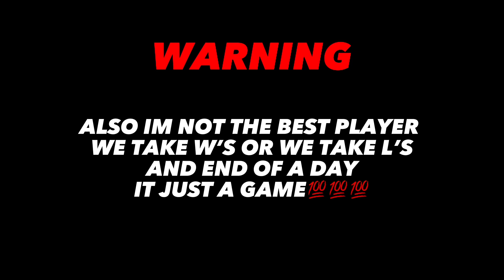“HAVE TO CLUTCH IT FOR THE TEAM🔥🔥👍💯” FORTNITE ZERO BUILDS FT. CURLY, RACKZ AND PATWORLD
IN SOME MATCHES IT JUST BE ONE OF US ALIVE AND HAVE TO PLAY SMART IN ORDER TO ACHIEVE GREATNESS AND GET THE DUB FOR THE TEAM💯🔥💯🔥💯🔥💯

GGS TO EVERYBODY IN THESE MATCHES MAN YOU GUYS PLAYED WELL👍👍🔥💪🐐💯

FRIENDS IN VIDEO:

CURLY:
SC: Keshia96

PATWORLD

FOLLOW YOUR DREAMS TO SUCESS KOD GANG
CHASE YOUR DREAMS
GRIND TIME GANG